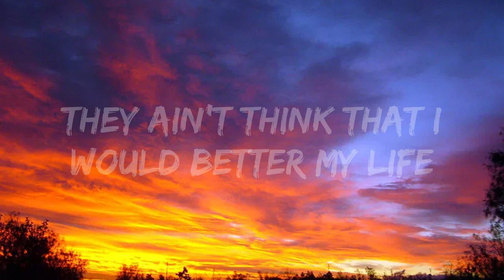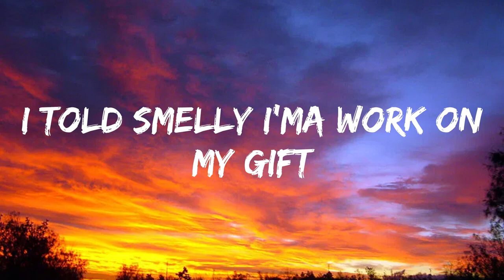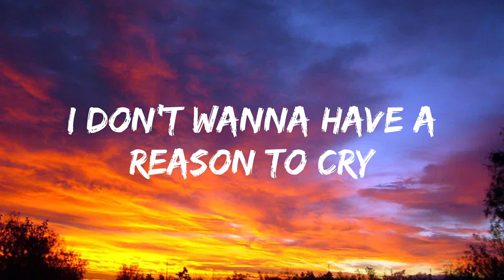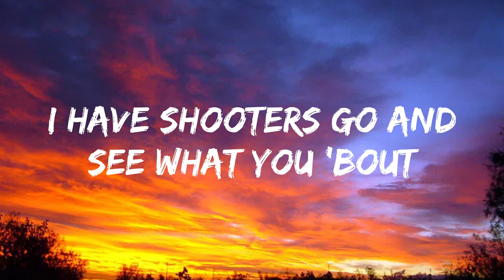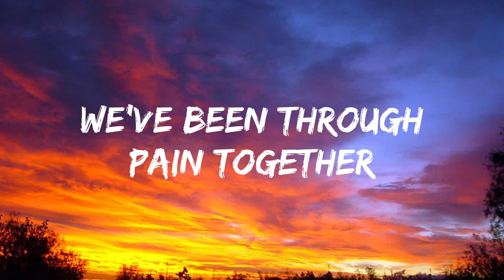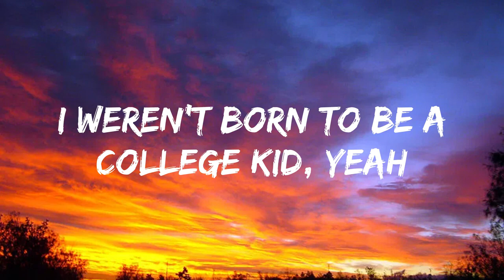Lil Tjay Forever Lyrics